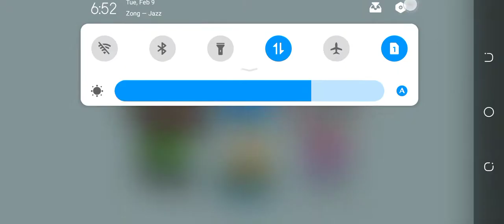My Talking Tom Friends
A game with more fun.